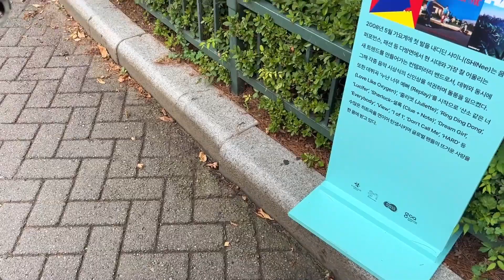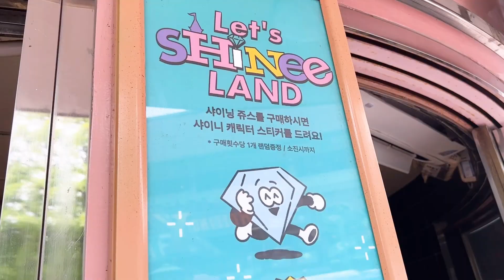에버랜드에 샤이니 실화? 가슴이 웅장해지는 샤이니랜드 하이라이트💎｜K-콘텐츠 IP 융복합 제작지원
🟢경기콘텐츠진흥원은 대중소 상생 브릿지 사업의 일환으로 중소기업에 대기업 IP를 지원하고 대기업의 혁신을 지원하는  'K-콘텐츠 IP융복합 제작지원'을 운영합니다.

에버랜드와 빛돌이들의
가슴이 웅장해지는 콜라보..!

경기콘텐츠진흥원이 지원하는
'K-콘텐츠 지식재산권(IP) 융복합 제작지원' 사업의
첫 번째 결과물인 💎Let's SHINee LAND💎를 소개합니다!

경기도의 중소 제작업체가
국내 대기업의 유명 IP를 활용해
콘텐츠를 제작할 수 있도록 지원하는 이 사업을 통해

경기도 용인 에버랜드에
샤이니랜드가 조성되었는데요(o゜▽゜)o☆

에버랜드가 어떻게 바뀌었는지
한 눈에 보여드려요💙

샤월이 즐긴 샤이니랜드 Full 영상은
8월 21일(월) 출구없샤이니님(@출구없샤이니)의 채널에서